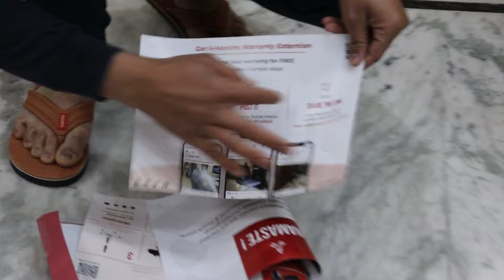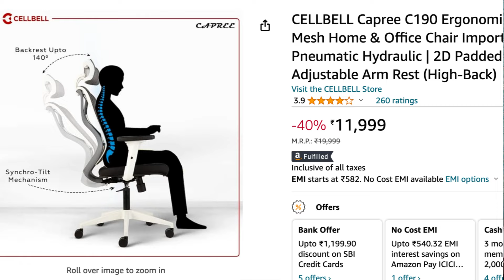CellBell C100 Chair | Unboxing & Review | How to Install & Assemble Office Chair | Pros & Cons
CellBell C100 Chair | Unboxing & Review | How to Install & Assemble Office Chair | Pros & Cons | Best Study Mesh Chair

Buying Links:-
1;- CELLBELL Tauras Lite C100
3;-CELLBELL ® GC03 Transformer Series Gaming/Racing Style Ergonomic Faux Leather High Back Chair

4;-Cellbell C190

Introducing the Cellbell Chair, a revolutionary seating solution designed for comfort, style, and easy assembly. Dive into the world of ergonomic excellence with our Cellbell Chair, featuring a host of features that make it the Best Chair for your workspace.

Embark on the Cellbell Chair Assembly journey, where simplicity meets sophistication. Follow the step-by-step guide, including the Cellbell Chair C100 Assembly, to effortlessly set up your new favorite seating companion. Our Basic Chair Assembly ensures a hassle-free experience, allowing you to enjoy the comfort of your Cellbell Chair in no time.

Curious about the user experience? Read the Cellbell Chair Review to discover what makes it stand out. Embrace the innovation that caught the attention of investors on Shark Tank, showcasing the Cellbell Chair as a groundbreaking product in the market.

Unbox the excellence with the Cellbell Chair C100, known for its outstanding features and corporate-level comfort. Delve into the Cellbell Chair C100 Review to understand why it's the preferred choice for discerning individuals seeking both functionality and style.

Wondering about the installation process? Learn how to install the Cellbell Chair, including the specifics of Cellbell C100 Chair Installation. Our mesh chair is a game-changer in office seating, combining breathability and support for long hours of productivity.

Experience the ease of Cellbell Chair Fitting, ensuring that your ergonomic companion fits seamlessly into your workspace. From the unboxing to the final setup, our Cellbell Study Chair offers unmatched convenience and support for your daily tasks.

Set up your Cellbell Office Chair effortlessly with our comprehensive guide on How to Assemble Cellbell Office Chair. The Cellbell Chair Installation process is designed to be user-friendly, allowing you to enjoy the benefits of superior seating without any complications.

Unveil the future of seating with the Cellbell Chair – the perfect blend of form, function, and ease. Enhance your workspace with our versatile and comfortable seating solution, making every workday a breeze.